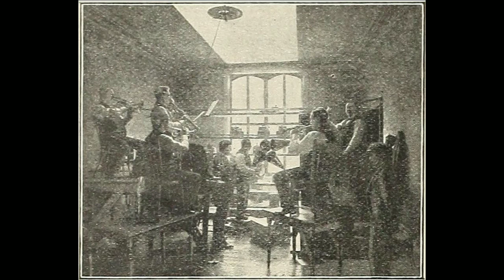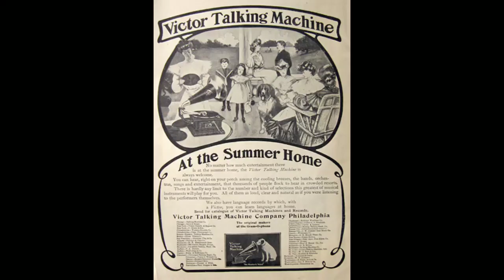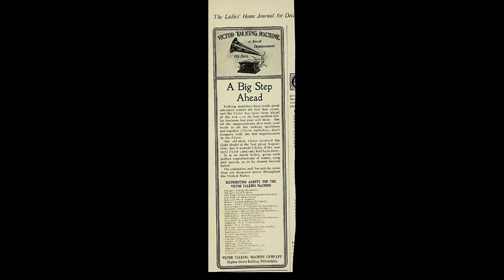On A Saturday Night - Joseph Natus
Issued in around 1902 on Monarch Record: 1300.

Even as a minstrel singer in the 1880s Joseph Natus was advertised as a singer of sentimental ballads. Paul Dresser tunes especially. So when I find Natus on topical, comedic or corny-waltz songs I always beam with glee.

I'm speaking strictly of solo records here. I'm aware that he made comedy records with Arthur Collins but I personally am not nearly as fond of duets as I am of solos and so tend to leave them to other collectors.